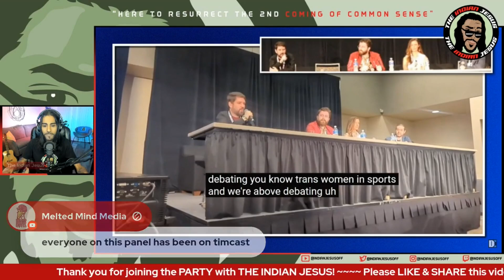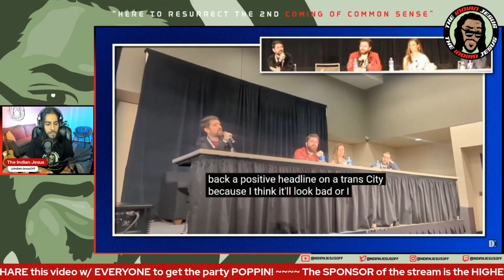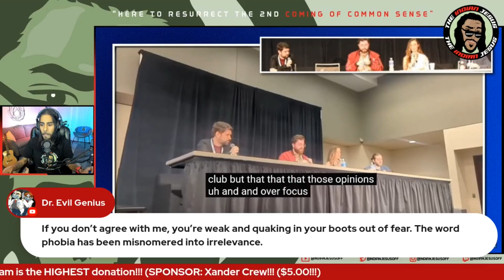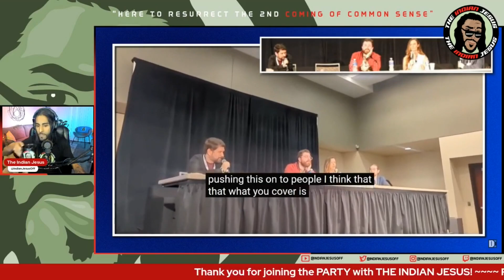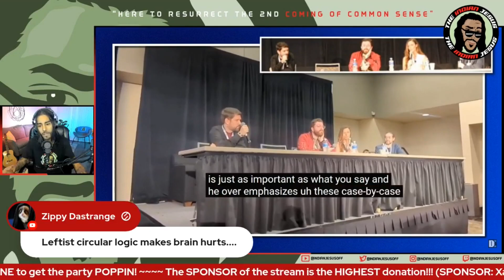You Cant Sit With Us, TRANSPHOBE!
Join me for a compelling clip from our recent Livestream, dissecting the VidCon Baltimore panel featuring Destiny, Vaush, and Emma Vigeland from the Majority Report, moderated by Progressive Victory. In this segment, we unravel a significant demonstration from the panelists regarding their perspectives on engaging with opposing views.

Witness a thought-provoking discussion where panelists express a belief that their political stance elevates them as superior individuals, rendering arguments from opposing sides 'beneath them.' Destiny, known for engaging in good-faith discussions, emphasizes the use of mockery as a tool, not a standalone tactic in political discourse.

Dive into a pivotal moment where Emma Vigeland's response to a progressive writer's differing opinion on transgender issues exposes the refusal to engage in meaningful dialogue. When Destiny highlights the case of Jesse Singal and attempts to present it as an example of non-engagement, Emma dismisses his viewpoint as 'transphobic,' validating Destiny's assertion.

Catch me LIVE every MWF 8pm EST!